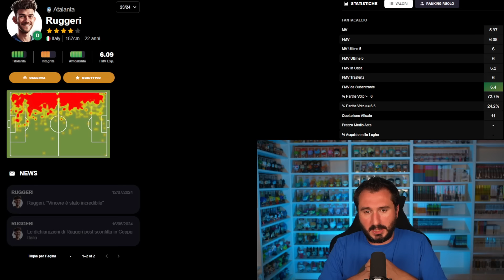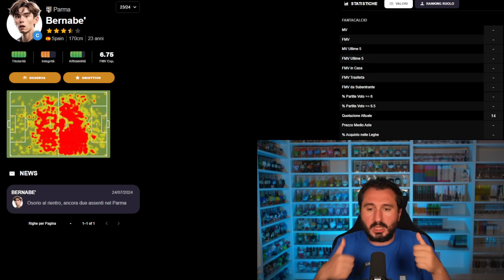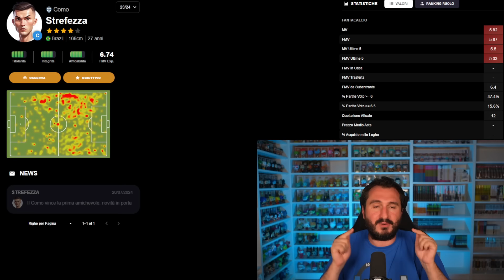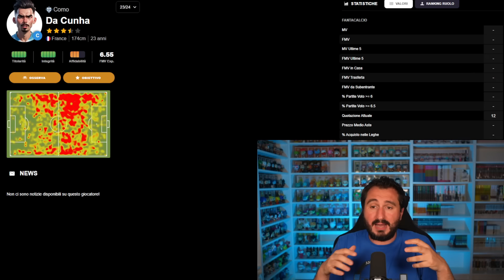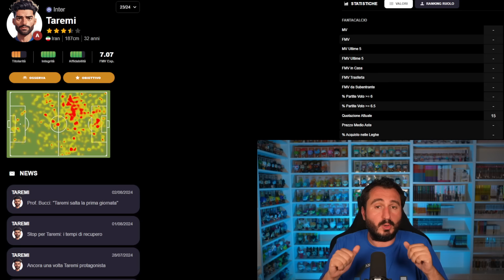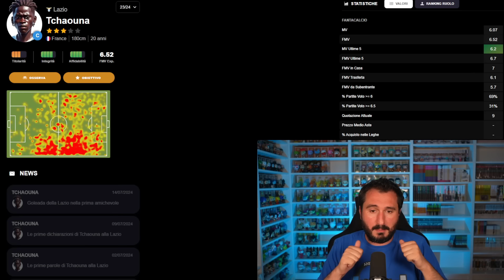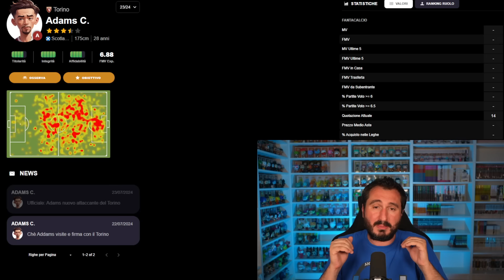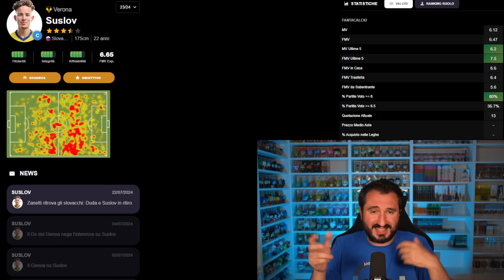10 UNDERDOG per la tua ASTA del FANTACALCIO - Nomi e Prezzi - Guida e Consigli - Ep. 15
Se sei già registrato, con il codice PROFETA avrai la PREMIUM a soli 9,99€ l’anno!